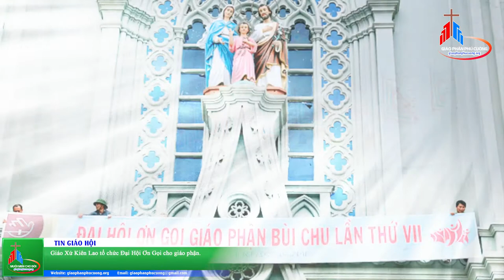Giáo Xứ Kiên Lao tổ chức Đại Hội Ơn Gọi cho giáo phận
Trích: Điểm Tin Giáo Hội Hoàn Vũ Tuần Qua: 23.04 đến 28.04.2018